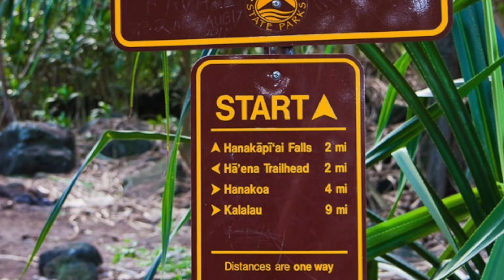Hiking Kauai's Hanakapi'ai Falls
An amazing day hiking into the falls!  8 miles round trip and an adventure each step of the way!  A true peek into why Kauai is called the Garden Island!